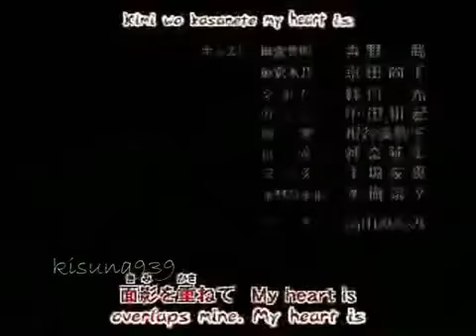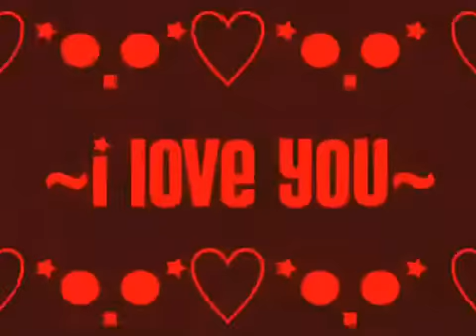Love Story (Animation)mp4